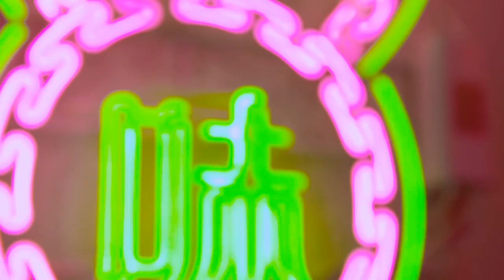BERRYGOOD - TIME FOR ME (Official Video)